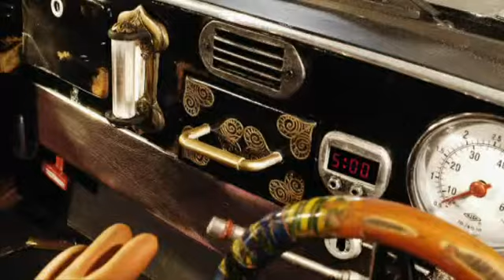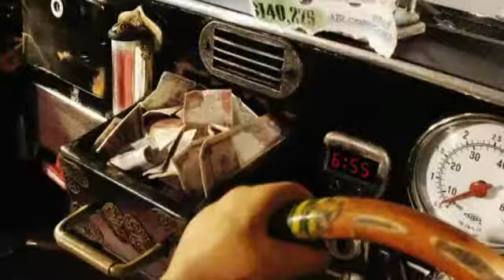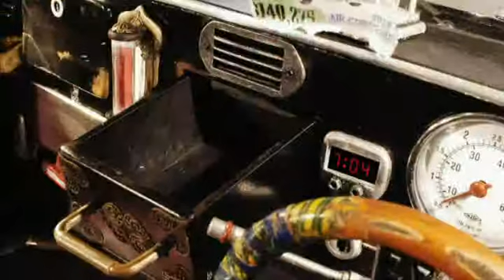Horn Ok Please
Animation by Joel Simon
Live performance by Brian Irvine Ensemble